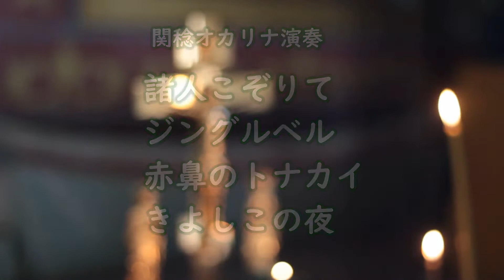諸人こぞりて・ジングルベル・赤鼻のトナカイ・きよしこの夜(オカリナ演奏)関稔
クリスマスソング４曲をオカリナで演奏しました。「赤鼻のトナカイ」はアルトＣのオカリナで、その他の曲は前半をアルトＣ、後半をソプラノＣのオカリナで演奏しました。

◆関稔オカリナ演奏のクリスマスソングはこちら

あなたも楽しくオカリナを・・・・